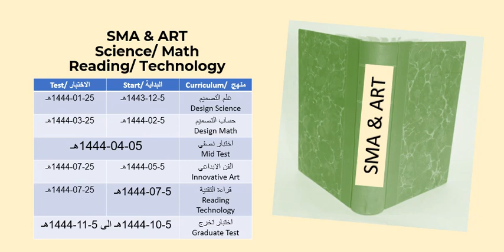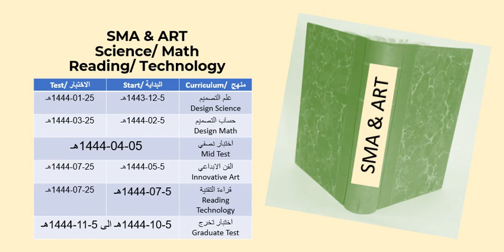مناهج_سمارت SMART_CURRICLUM DWAM_ED_M00